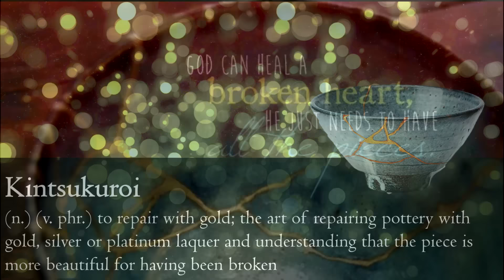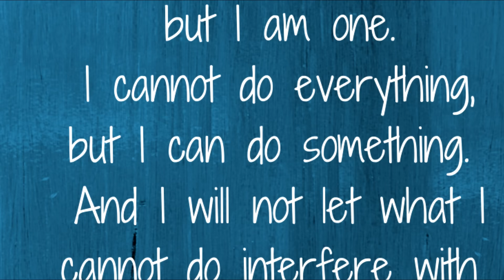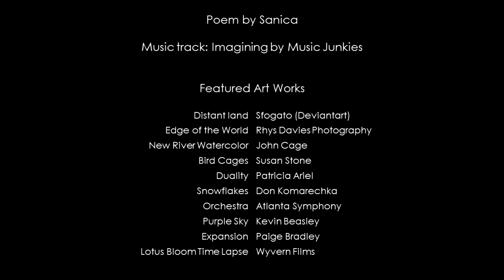Kintsukuroi: Poem by Sanica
Dedicated to my sister; as she embarks on a new journey!

Featured Art Works
Distant land: Sfogato (Deviantart)
Edge of the World: Rhys Davies Photography
New River Watercolor: John Cage
Bird Cages: Susan Stone
Duality: Patricia Ariel
Snowflakes: Don Komarechka
Orchestra: Atlanta Symphony
Purple Sky: Kevin Beasley
Expansion: Paige Bradley
Lotus Bloom Time Lapse: Wyvern Films